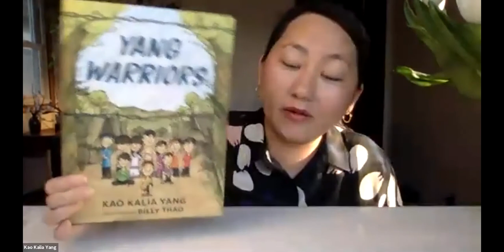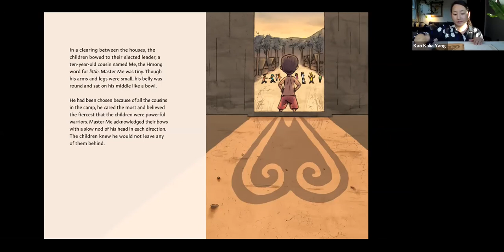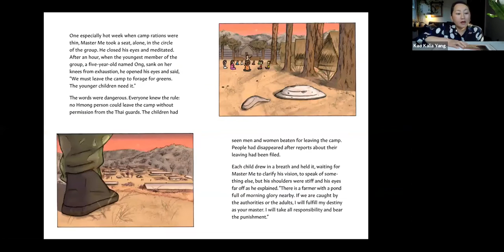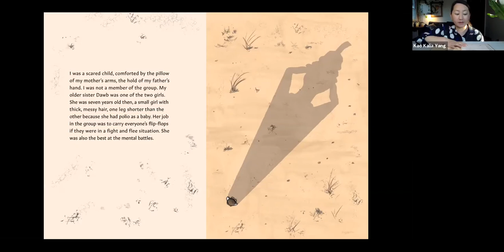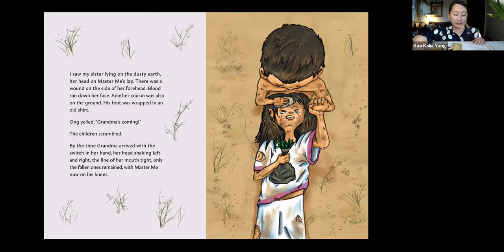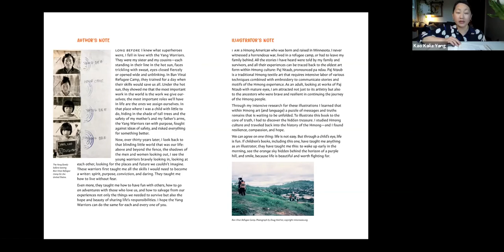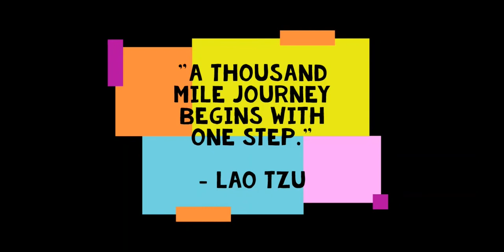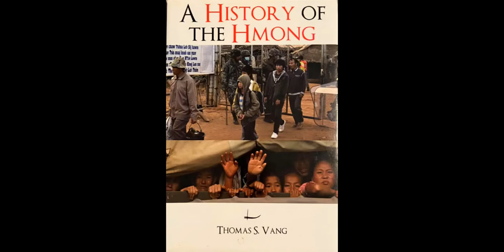"Yang Warriors" with Kao Kalia Yang and Billy Thao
Kao Kalia Yang and Billy Thao host a virtual event with the East Side Freedom Library on Friday, April 16 at 7:00 p.m. for a discussion of their new book, Yang Warriors.

In this inspiring picture book, fierce and determined children confront the hardships of Ban Vinai refugee camp, where Kao Kalia Yang lived as a child. Accompanied by the evocative and rich cultural imagery of debut illustrator Billy Thao, the warriors’ secret mission shows what feats of compassion and courage children can perform, bringing more than foraged greens back to the younger children and to their elders. In this unforgiving place, with little to call their own, these children are the heroes, offering gifts of hope and belonging in a truly unforgettable way.

"Yang Warriors entranced me from start to finish. Kao Kalia Yang reminds us that children can be just as brave, steadfast, and pure of heart as any adult. This tale of hope and resilience will inspire young warriors everywhere." —Christina Soontornvat, author of All Thirteen: The Incredible Cave Rescue of the Thai Boys' Soccer Team

"These children are not warriors in violence or ferocity, or even strength or speed, but rather by way of their purposeful, determined, courageous compassion. The lessons in this book are not for children so much as from them, and I remain grateful to Master Me and his tiny band of heart warriors for this demonstration of love in action." —Liz Garton Scanlon, author of All the World

"Yang Warriors is a gentle reminder that superheroes come in all shapes and sizes. A moving and powerful story of the hope and resilience of a Hmong family." —Carole Lindstrom, author of We Are Water Protectors

This video is also available as an audio podcast on Mixcloud - or wherever you get your podcasts.